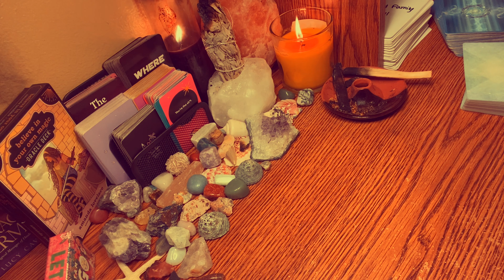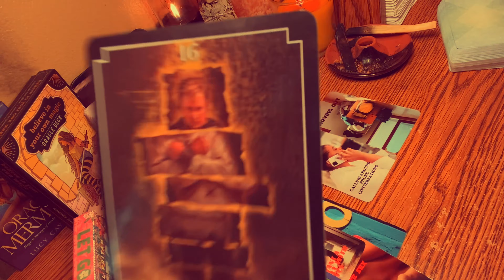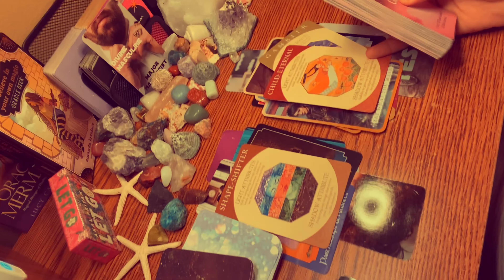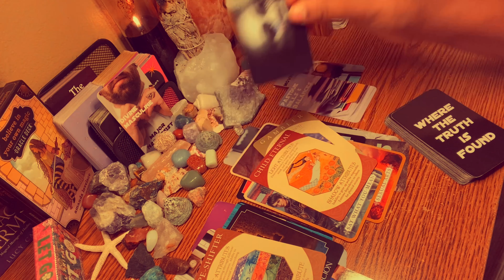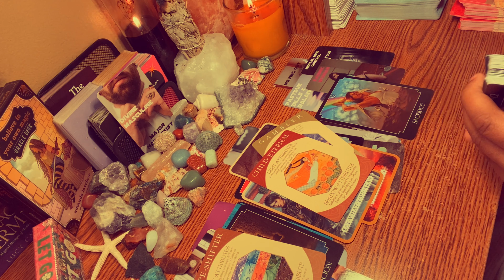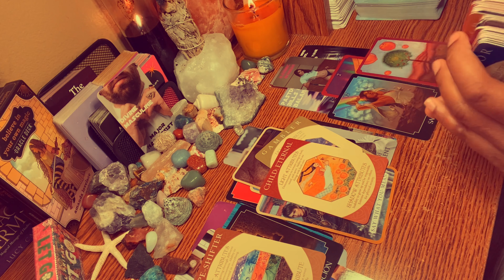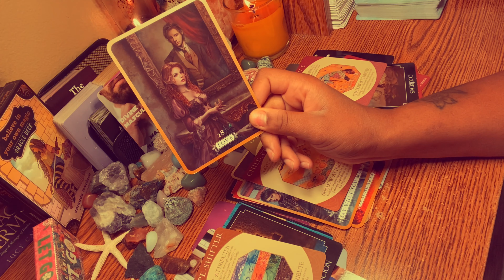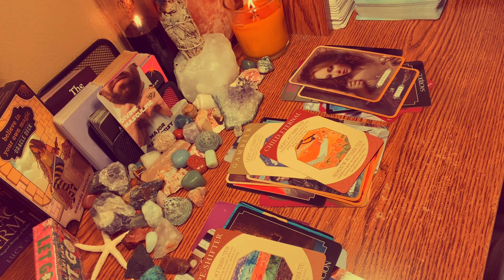WHT DID YOUR PERSON SPEND THEIR FRIDAY NIGHT DOING? 👺🌪❣️💰 NO COMMUNICATION/RECENT SEPERATION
PLEASE KEEP IN MIND THAT ALL MY READINGS ARE GENERAL THEY MAY NOT RESONATE WITH EVERYONE DO NOT TRY TO MAKE SOMETHING FIT WHERE IT DOES NOT!! ONLY TAKE WHATS YOURS! DO NOT OVERTHINK THINGS THAT ISN’T YOUR SITUATION...DO NOT TAKE THIS READING AND RUN WITH IT.. THE ENERGIES ARE FREE